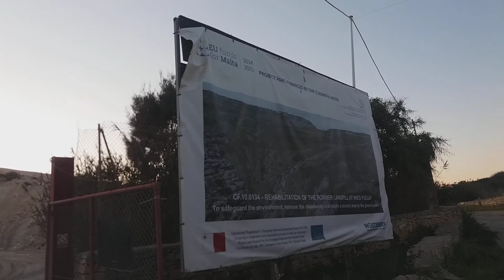Bit Mac site 11/03/2020